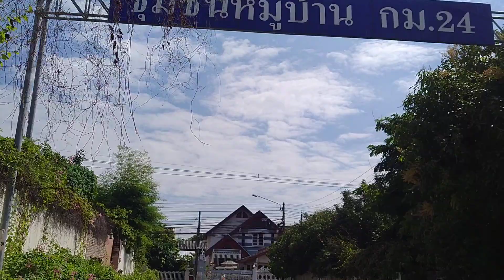ประตูกรุงเทพ เลี้ยวซ้ายออก ทางลัดเข้า พหลโยธิน54/1 ริมคลอง